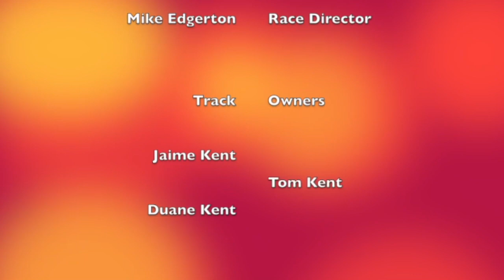Races of the Night: November 25th, 2023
Take a look at these two races from our event on "Big Game Saturday", November 25, 2023.

- 13.5 Mudbooss A Main
- Street Stock A Main

Welcome to the video home of Dirt Devil Speedway

Racing on Saturdays at noon(winter season)
or at 3pm(summer season).

Two tracks for year-round racing.
363 McAllister Road (outdoor)
1540 E. Columbia Avenue (indoor)

Both are located in Battle Creek, MI

We proudly feature the great music of NEFFEX in our streams and videos.